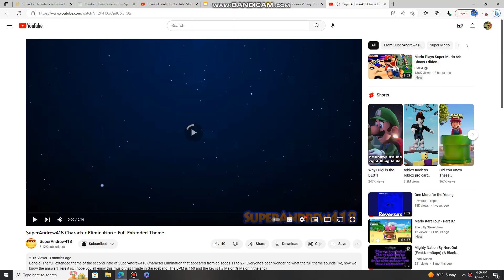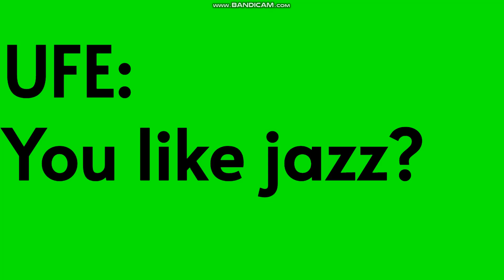TUVV 13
Song - SuperAndrew418 Character Elimination - Full Extended Theme